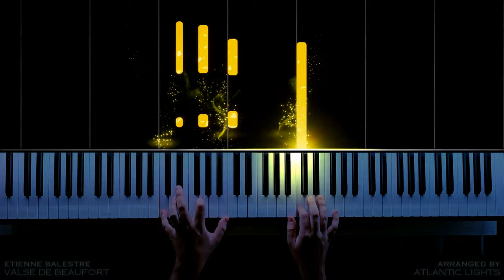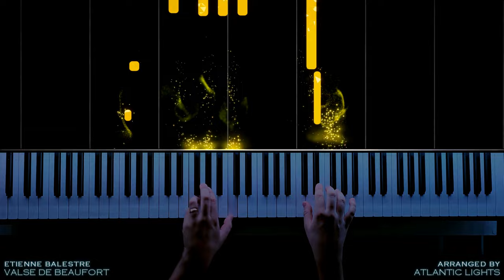Etienne Balestre - Valse de Beaufort (Piano Cover)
✨ Piano Tutorial/Cover of the song "Valse de Beaufort" by "Etienne Balestre".